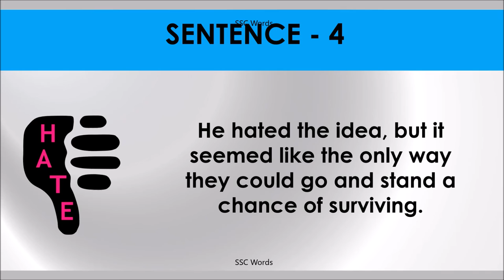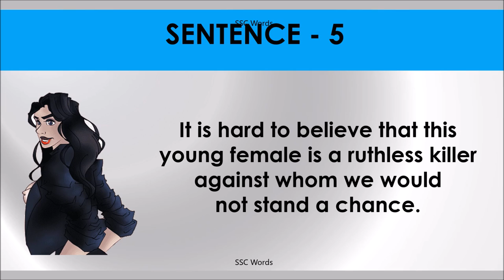STAND A CHANCE Idiom 1106 # Meaning and five sentences # SSC Words